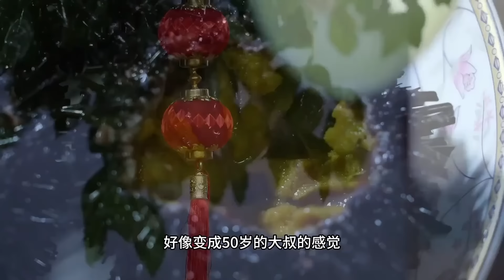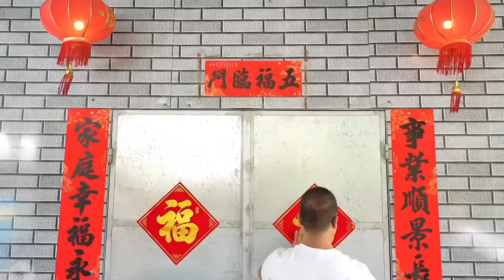【猛货合集】漁全家采生蠔，裝滿一大船！一共好幾百斤！【漁小仙